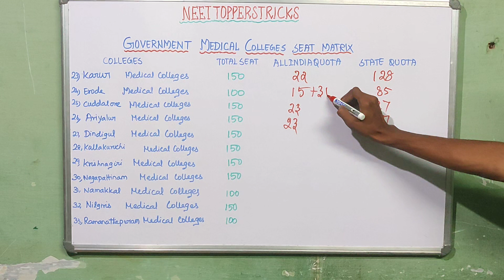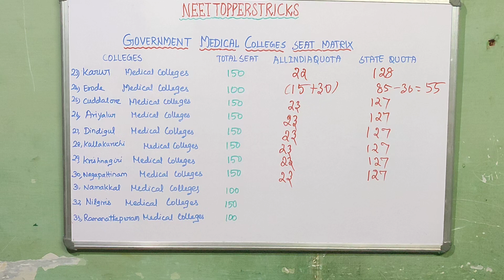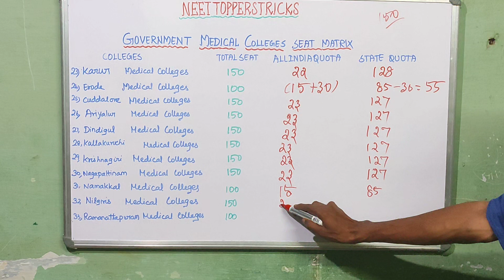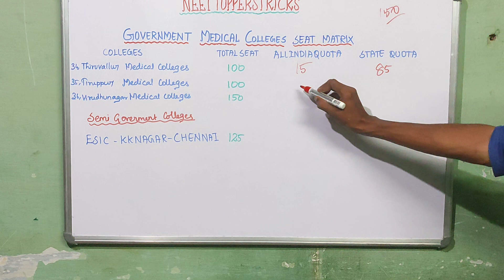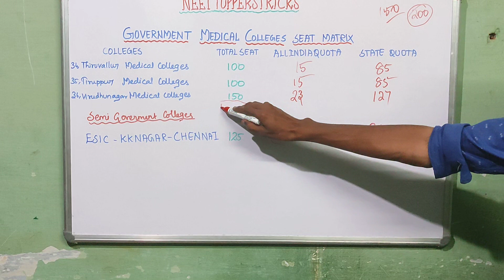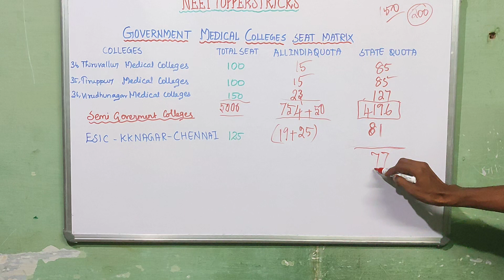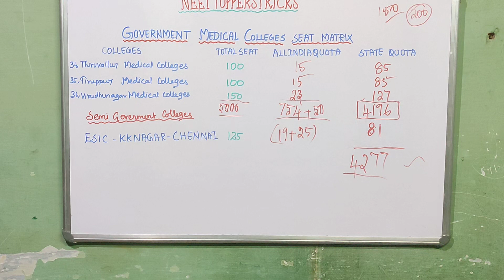Government medical college detailed seat matrix|tn medical selection committee 2022-2023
11th/12th/neet/icar/cucet entrance exam short tips and tricks # ncert line by line#neet#cucet exam icar exam#sreenivas#neet toppers tricks

SREENIVAS, MOHAN